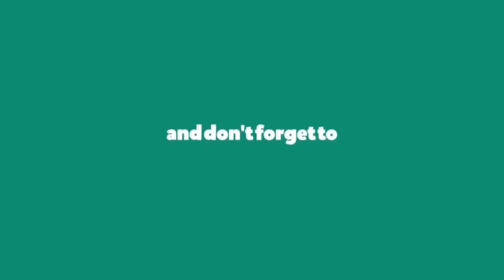Home of the Winds Island of the Philippines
Batanes - the  smallest and at the northernmost part of the Philippines. This is called as the Home of the Winds.

The best way to go to Batanes is by air. Depending on where you’re flying from, domestic flights to Basco can take between 70 and 110 minutes.

These are the beautiful places where you can go around Batanes:
Basco Lighthouse
Valugan Boulder Beach
Vayang Rolling Hills
Tukon Chapel or Mt. Carmel Church
Dipnaysupuan Japanese Tunnel
Marlboro Country or Rakuh a Payaman
Tayid Lighthouse
House of Dakay
Homoron Blue Lagoon
Diura Fishing Village
San Jose de Ivana Church
Honesty Coffee Shop
Sabtang Lighthouse
Ivatan’s Stone Houses
Morong Beach
Mt. Karoboban
Torongan Cave and Torongan Hills
Rapang Cliffs
Small Lagoon
Hike Mt. Iraya or Mt. Matarem